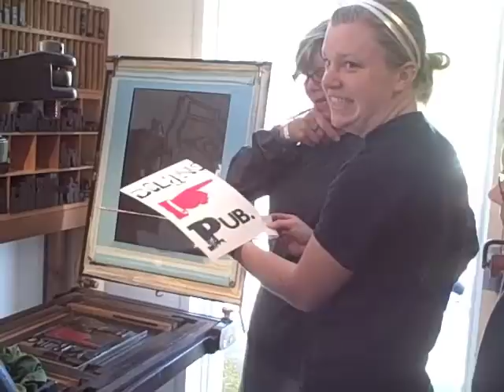ND students printing on St Dominic's Press, 1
Tuesday, 26 May 2009. University of Notre Dame students Micahlyn Allen, Melissa Bagniewski, Erin Dolan, and Jane Obringer printing with Jo Roberts on Hilary Pepler's printing press at the Ditchling Museum. Part 1.